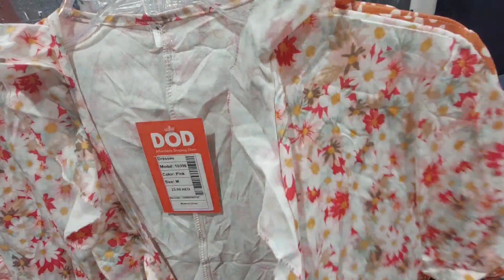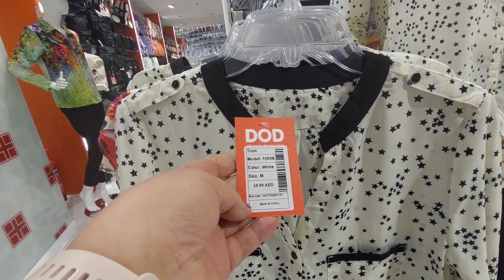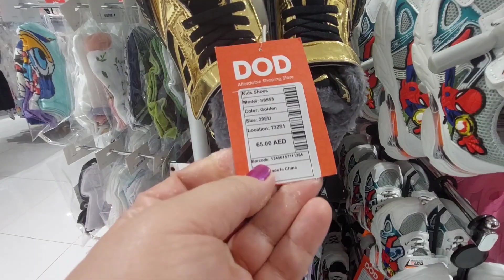من ارخص المحلات بالشارقه محل دود بالشارقه سيتي سنتر